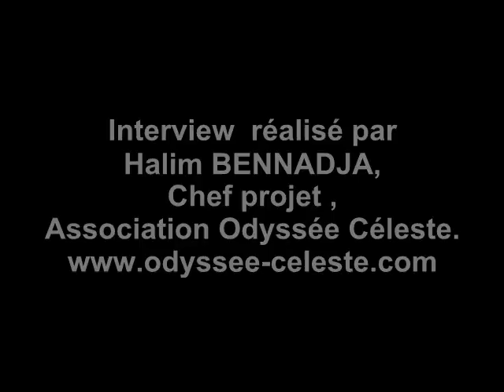Armelle Frenea-schmidt, ingénieure aérospatiale(Odyssée Céleste)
L' Index :
1) Présentation:                                          Qui êtes-vous ?     00:12
                             Quel a été votre parcours d'étudiante ?     00:33
Durant votre parcours d'étudiante, avez-vous participer au développement de projets
               expérimentaux en complément de vos études ?    01:38
                           Quel a été votre parcours professionnel ?   02:31
2) Pouvez-vous nous présenter PLD Space ? Son fonctionnement, ses projets, ses
                                                                            partenaires...  03:54
               3) Sur quel projet travaillez-vous actuellement ?   08:25
4) Comment vous situez-vous en tant que cadre de cette ancienne Start-up , devenue une entreprise aujourd'hui , et les nombreuses Start-up liées au spatial , par rapport aux grands centres spatial comme le CNES, l'ESA, la Nasa, la Jaxa dans le contexte internationale ? En tenant compte de l'histoire Française, Européenne notamment sur la
                                                     famille des fusées Ariane ?  09:00
5) Pour vous, les associations scientifiques et techniques sont-elles une nécessité au sein
                                                   de notre société ? Pourquoi ? 12:13

Cette chaîne propose des actualités scientifiques, des portraits d'ingénieurs/es, de chercheurs/es et des conférences scientifiques et techniques ouvertes à tous/tes et gratuites.
Les thèmes abordés sont  principalement:
-  l’Espace,
- l’Astronomie,
- la Robotique,
- l’Aéronautique
- la physique quantique.

Mise en œuvre / Réalisation/Organisation : Association Odyssée Céleste - Halim BENNADJA.